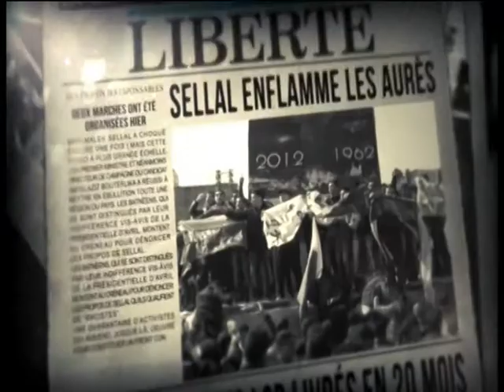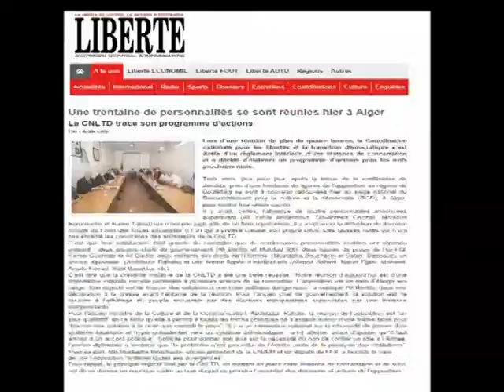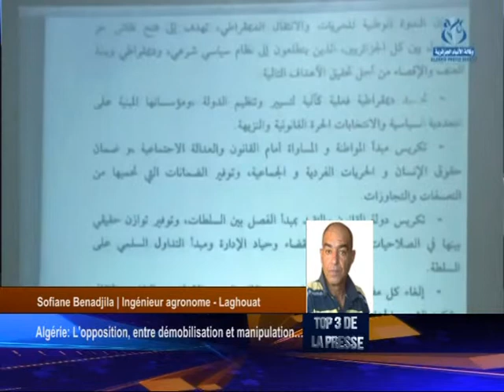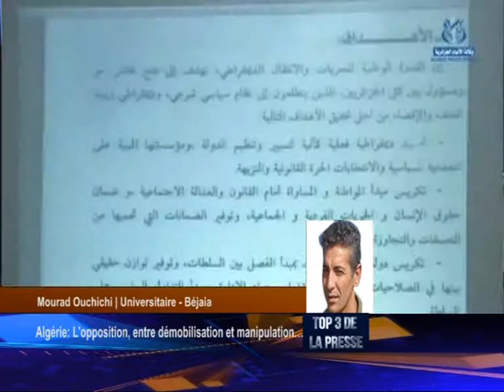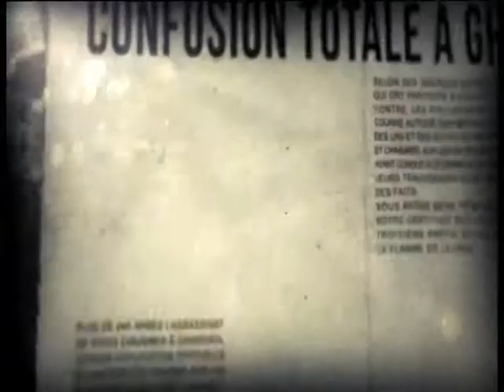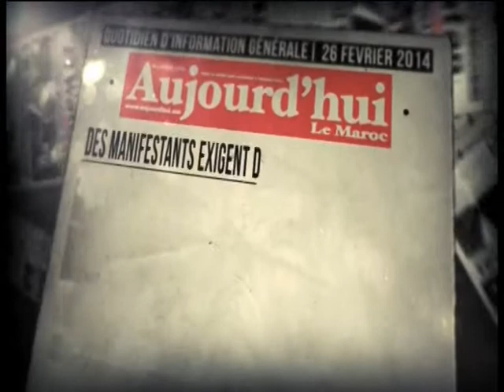Top3 11 09 14